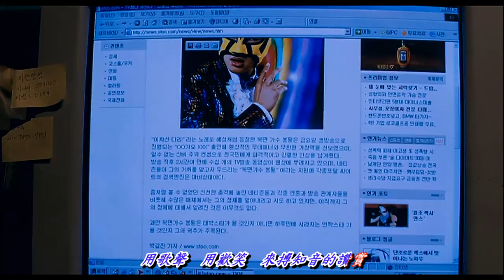誰能明白我...太極樂隊主唱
片源：搖滾明星夢